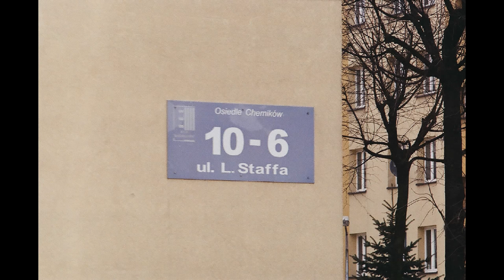Oświęcim w fotografii analogowej | Zenit 12xp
Oświęcim w fotografii analogowej, marzec 2018.
Oswiecim in analog photography, march 2018.

Aparat / Camera: Zenit 12xp
Obiektyw / Lens: Pentacon 200mm
Film: Kodak Colorplus 200